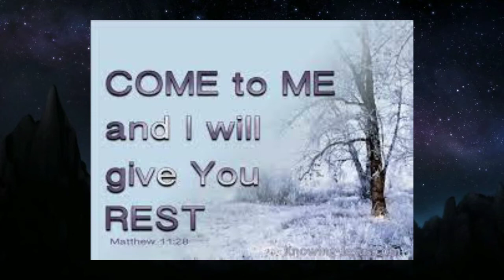When you're tired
Music intellect Young Ogas